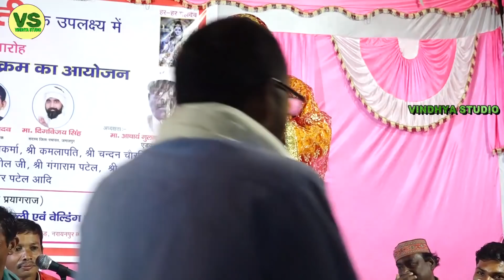डांस कंपडीशन खाटी देशी एकदम हिजड़ा वाला नाच । 200% गारंटी है कि ऐसा नही देखा । पूजा रानी बबलू बावरा